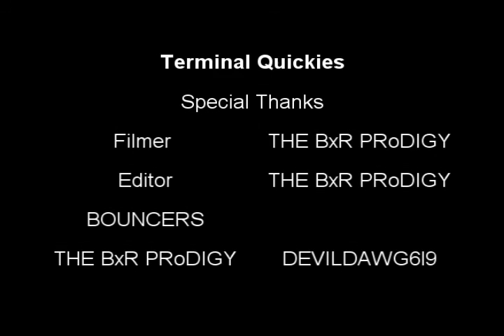Terminal Quickies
3 terminal tutorials.